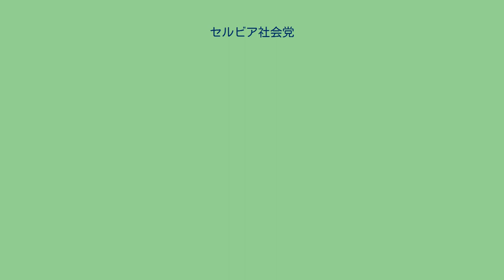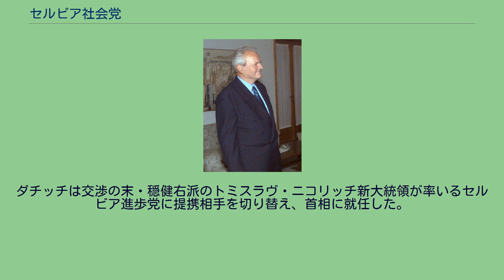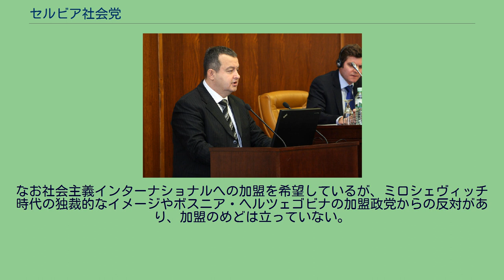セルビア社会党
スロボダン・ミロシェヴィッチ
セルビア社会党（セルビアしゃかいとう、セルビア語: Социјалистичка партија Србије‎, ラテン文字転写：Socijalistička Partija Srbije）は、セルビア共和国の政党。
左翼ナショナリズムを掲げる社会主義または民主社会主義政党と考えられている。
スロボダン・ミロシェヴィッチ 1990年、スロボダン・ミロシェヴィッチの指導下でセルビア共和国共産主義者同盟（ユーゴスラビア共産主義者同盟のセルビア部分）とセルビア勤労人民社会主義同盟（統一戦線組織・ユーゴスラビア勤労人民社会主義同盟のセルビア部分）が合同して結成された。
同年のセルビア共和国初の複数政党制に基づく自由選挙では250議席中、194議席を獲得し圧勝した。
以降、セルビア急進党などの極右民族主義勢力とも提携しながら権威主義的かつ一党優位政党制的な与党としてミロシェヴィッチ政権を支え、クロアチア紛争やボスニア・ヘルツェゴビナ紛争、コソボ紛争などで政権の大セルビア主義的な政策を支持した。
なお経済・福祉政策では、ユーゴスラビア共産主義者同盟時代の自主管理社会主義を引き継いで市場社会主義を採っていた。
その後、徐々に民間セクターを拡大していった。
2000年にミロシェヴィッチが追放される（ブルドーザー革命）と、セルビア社会党も下野し、同年の国民議会選挙では議席を急減させて250議席中37議席を獲得するにとどまった。
以降、2003年の議会選挙では22議席、2007年の議会選挙ではさらに後退して16議席と、退潮に歯止めがかからない状態となった。
しかし2008年の議会選挙では党勢をやや回復して20議席を獲得した。
選挙後、それまでの民族主義的な政策を抑えて社会主義的な主張を前面に押し出し、福祉政策などを軸にボリス・タディッチ大統領率いる民主党などの穏健派・親欧米派との連立政権を樹立、8年ぶりに小政党ながら与党の一角に復帰することになりイヴィツァ・ダチッチ党首を副首相とした。
ダチッチは党改革を進め「脱ミロシェヴィッチ」をアピールした。
イヴィツァ・ダチッチ 2012年の議会選挙では統一年金党、統一セルビアと組んで44議席と議席を大幅に回復。
ダチッチは交渉の末・穏健右派のトミスラヴ・ニコリッチ新大統領が率いるセルビア進歩党に提携相手を切り替え、首相に就任した。
なお社会主義インターナショナルへの加盟を希望しているが、ミロシェヴィッチ時代の独裁的なイメージやボスニア・ヘルツェゴビナの加盟政党からの反対があり、加盟のめどは立っていない。